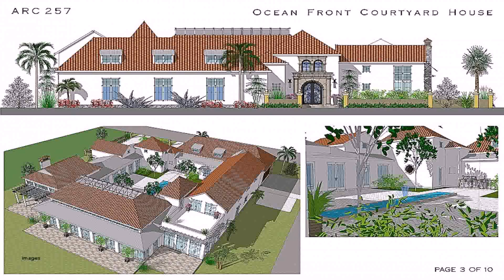House Floor Plan With Pool (see description)